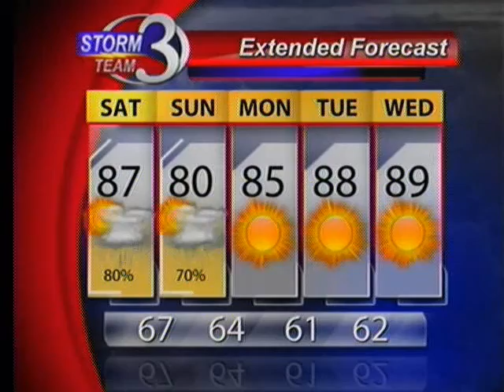Thunderstorms and Heavy Rain This Weekend